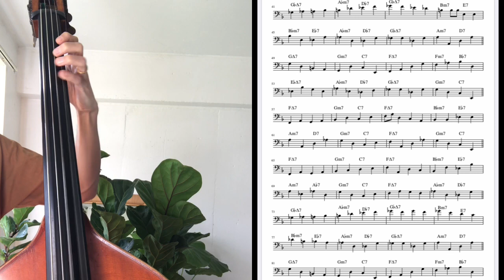George Morrow - Joy Spring(Bass Line Transcription) ウォーキングベース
クリフォードブラウンの”Clifford Brown & Max Roach”より
スタンダードナンバー、Joy Springのウォーキングベース（テーマから３コーラス）
PDFはこちらです。

収録されているCDはこちらです。

1. Delilah
2. Parisian Thoroughfare
3. The Blues Walk
4. Daahoud
5. Joy Spring
6. Jordu
7. What I Am Here for
8. Joy Spring (Alternate Take)
9. Daahoud (Alternate Take)

Clifford Brown(tp) Harold Land(ts) Richie Powell(p) George Morrow(b) Max Roach(ds)

Transcribed from the album Clifford Brown “Clifford Brown & Max Roach”

Play Along
Backing Track